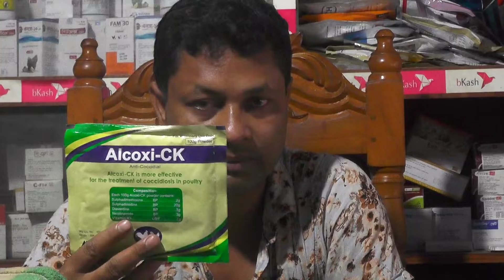দেশি মুরগির কমন রোগের সমাধান। চোখ ফুলা রোগের সমাধান। Solution to common diseases of native chickens.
দেশি মুরগী, পিউর বাচ্চা পালন করবেন ভাবছেন, তাহলে আমাদের সাথে যোগাযোগ করতে পারেন, একমাএ আমরা দিচ্ছি গ্যারান্টি সহকারে ১০০% পিউর বাচ্চা
দেশি# ১ দিনের বাচ্চা
দেশি# ১৫ দিনের বাচ্চা , পিস+ দুই ভ্যাকসিন করা, ১ টা রানিক্ষেএ ১ গাম্বুরা করা।

দেশি# ১ মাসের  ৪টা ভ্যাকসিন করা

বড় রানিং মুরগি দাম জানতে কল করবেন

যোগাযোগ

মামুন
জামালপুর, সদর
তিত্যপল্লা,কাষ্টশিংগা আনন্দ বাজার
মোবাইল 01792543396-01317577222